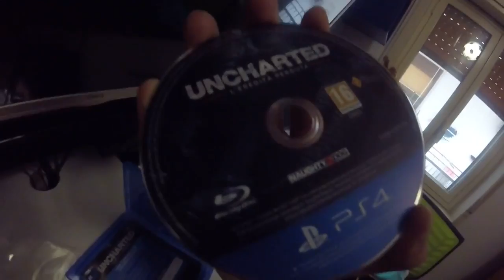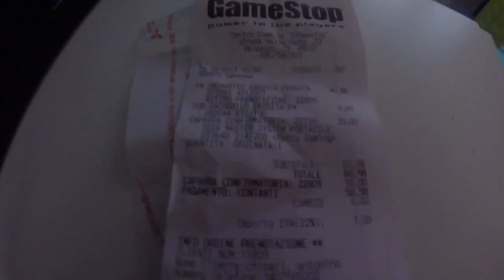Umboxing uncharted l' eredità perduta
Che capolavoro